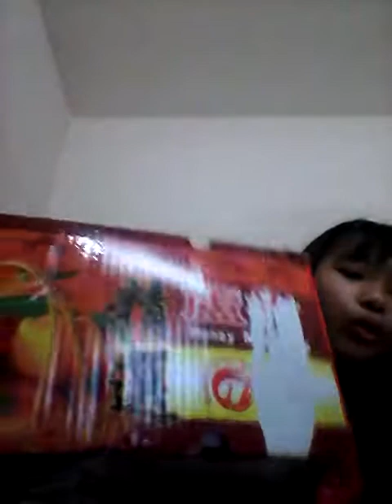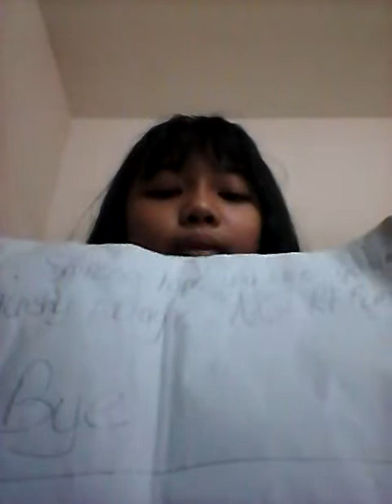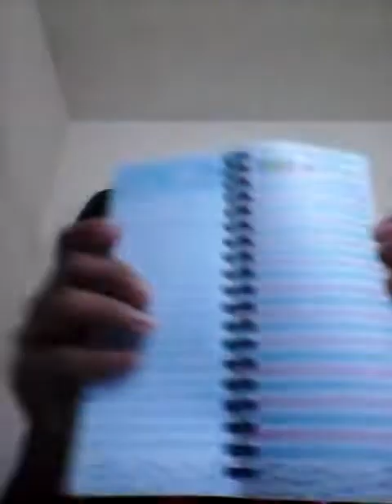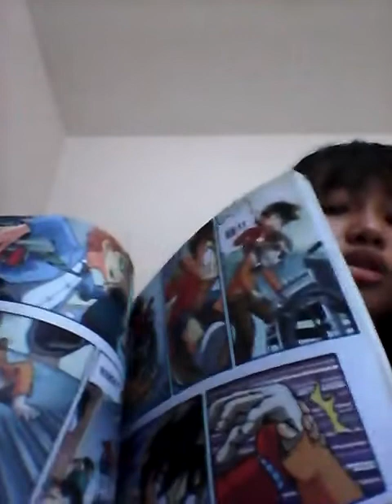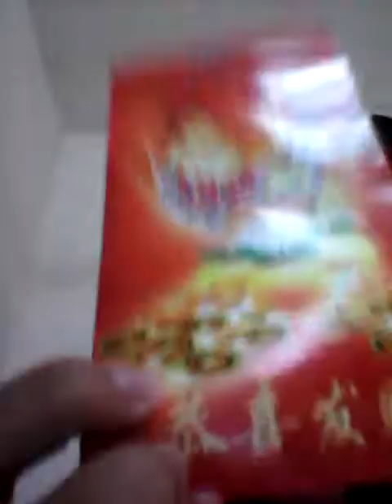Worst squishy package ever!!!!!!!!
I got scammed wacth until the end do not follow this person